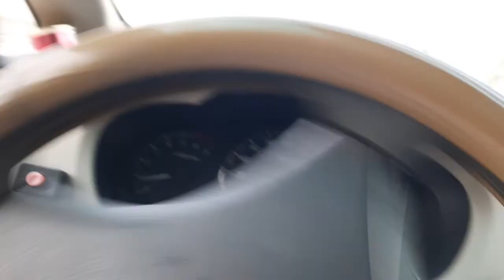सऊदी अरब खोबर डॉ सुलेमान अल हबीब हॉस्पिटल/Dr. sulaiman al habib hospital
स्वागत है आपका विनोद ब्लॉग चैनल पर यह वीडियो हमने सऊदी अरब खोबर मैं डॉक्टर सुलेमान अल हबीब हॉस्पिटल का बनाया है वीडियो आपको कैसा लगा कमेंट बॉक्स में जरूर बताएं मैं करता हूं की वीडियो आपको पसंद आया होगा l